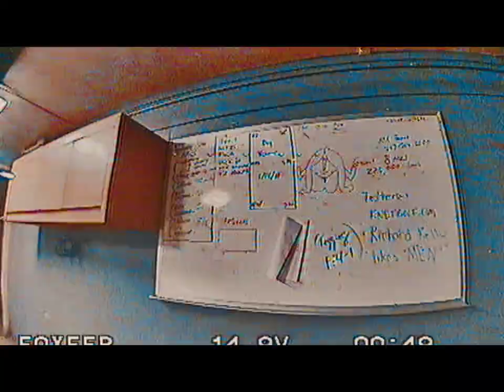Getting a little brave flying at work🫢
flying my iflight protek25 at work with tattu R-Line 4s 130c